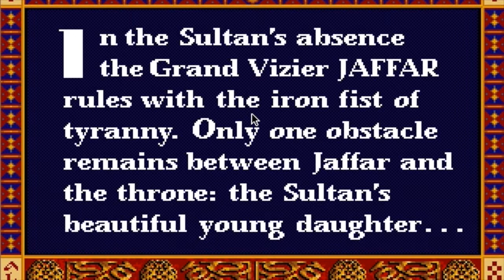Classics! Willy Radio ... 1989 Prince of Persia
You know, if an actual good old game comes along, like Duke Nukem, then I'll actually play it for more than 2 minutes...